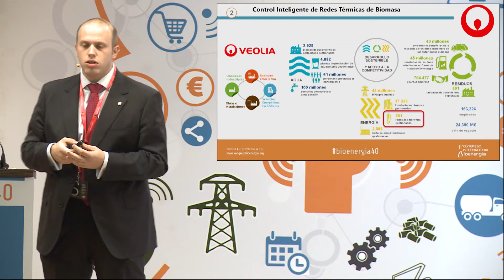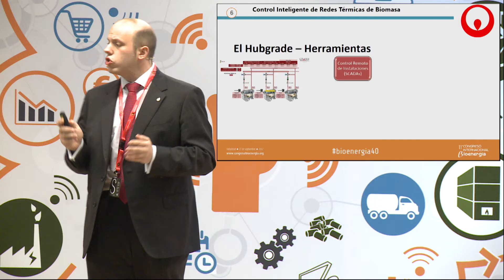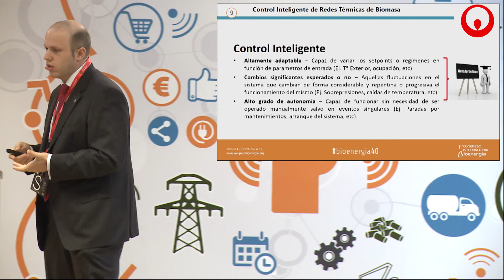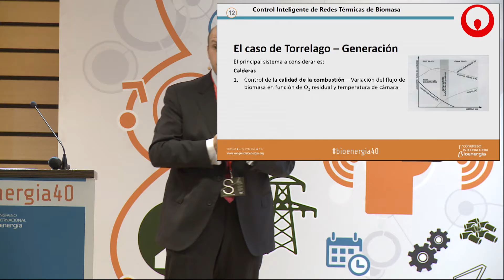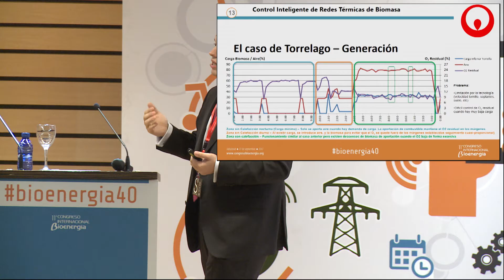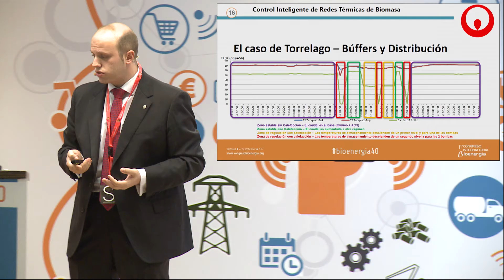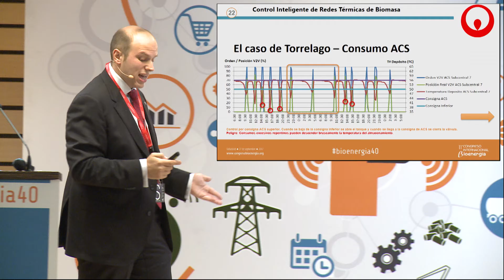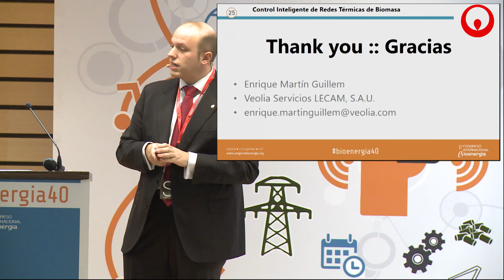Control inteligente de redes térmicas de biomasa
Presentación realizada por Enrique Martin. Ingeniero de Estudios y Eficiencia Energética en Veolia